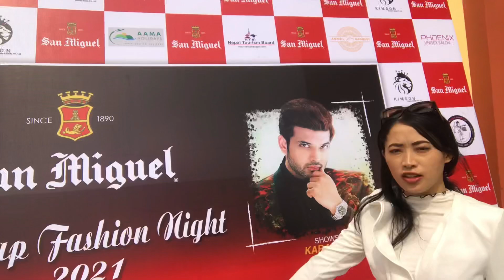Bollywood Star Karan As Showstopper in NEPAL hanging with Twinsters || Event one day Vlog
Hey loves,
Kasto chadai cha Ta normal non- quarantine days?
Almost forgot being caged in our houses so fast huh?
Anyways we really relieved and happy it’s finally over!!
The twinsters did Artist Management & can’t deny it was kinda hectic. Still loved the job & knew how works are been done. The best part ofcourse was Karan Kundra, not lying he was too sweet kind human being & little chat we had with was indeed was something we gonna remember.
So we captured some of the moments that we could, backstage & in the way clips, there’s not much but k hope you guys enjoy the video.

Keep on showering loves & support Huss??
Love,
The Twinsters